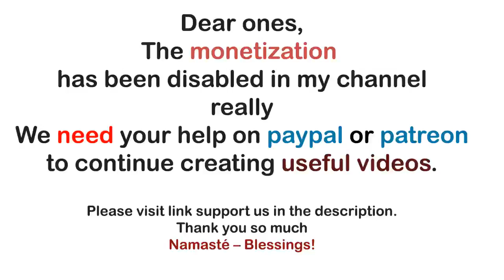Archangel Michael ~ Beyond The Gate